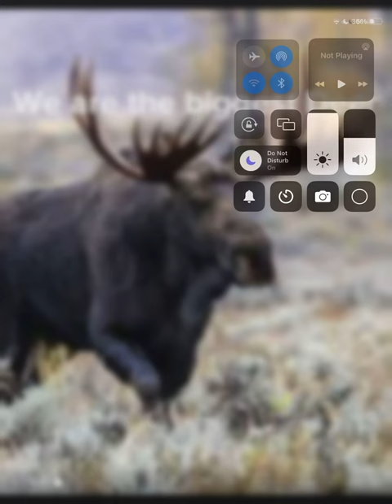Irish elk versus the ￼ moose